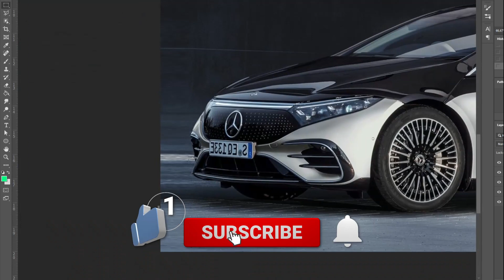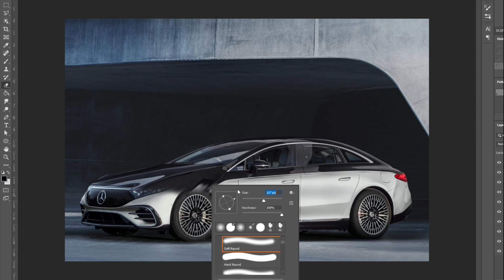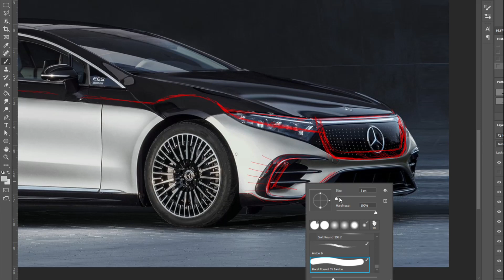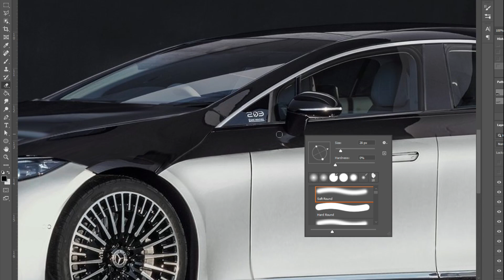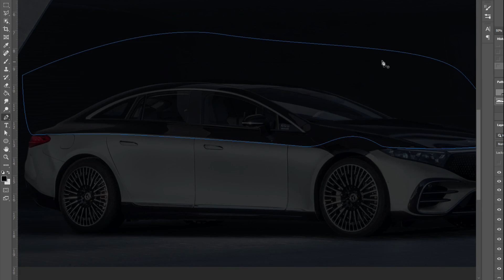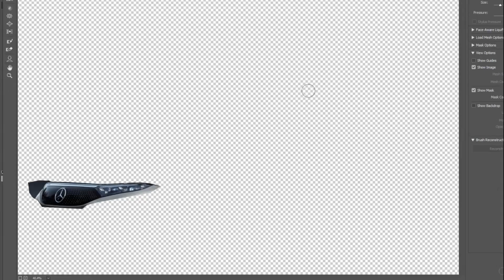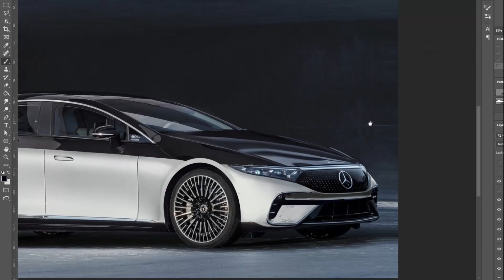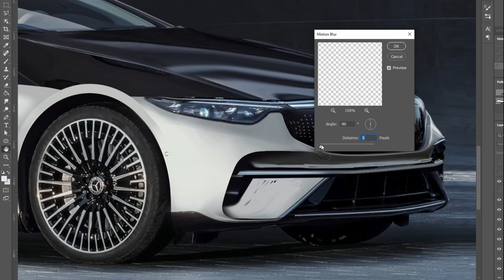MERCEDES EQS DESIGN IMPROVEMENT **2021**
Improvement of the MERCEDES EQS  (2021)

In this video, I try to improve and correct in my opinion the proportions and graphics of the new MERCEDES EQS. The main idea of this exercise is to create an alternative variation to the new model bring the identity back to Mercedes and give the car overall a better position on its wheels.

I want to upload more content in the future.

Many thanks and Enjoy!